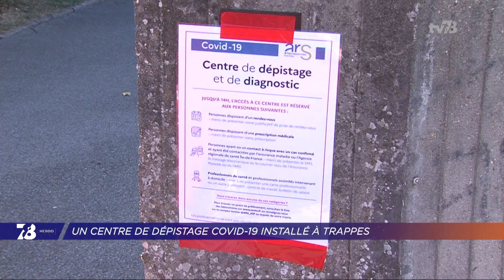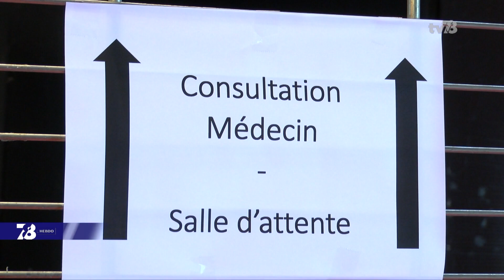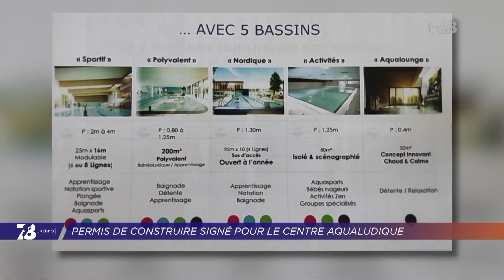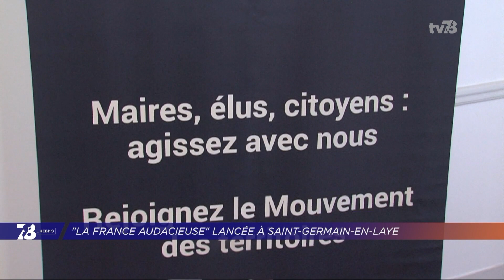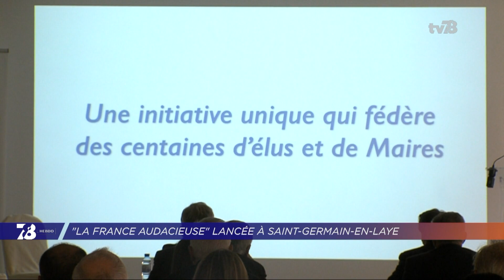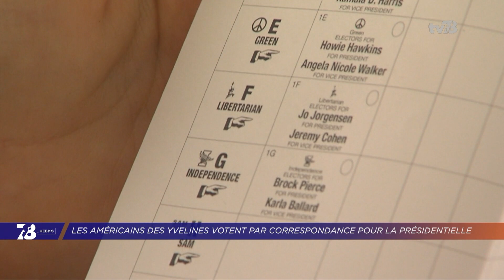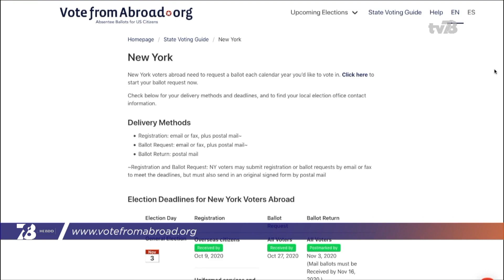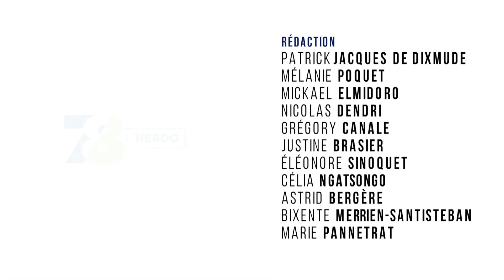7/8 L'Hebdo. Edition du vendredi 25 septembre 2020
MANTES-LA-JOLIE : DÉPLACEMENT DE NADIA HAI AUTOUR DE L'EMPLOI
Ce jeudi 24 septembre, Pôle Emploi Yvelines a organisé l’évènement Place de l’emploi et de la formation à Mantes-la-Jolie. Une rencontre entre ses équipes et les jeunes issus de quartiers prioritaires. La ministre déléguée à la ville Nadia Hai s’y est rendu pour une table ronde.

ACTUALITÉ : L’ESSENTIEL DE LA SEMAINE
Deux nouveaux centres de dépistage de la Covid-19 dans les Yvelines, une manifestation de collectifs féministes en soutien à une victime de viol présumé ou encore l’ouverture de la 100e foire de Chatou… Voici ce qui a fait l’actualité cette semaine.

POLITIQUE : C. ESTROSI LANCE "LA FRANCE AUDACIEUSE" À ST-GERMAIN-EN-LAYE
Notre entretien de la semaine, c’est Christian Estrosi, le maire de Nice. Il a transformée La France Audacieuse, en mouvement politique. Un changement de statut annoncé à Saint-Germain-en-Laye mardi 22 septembre.